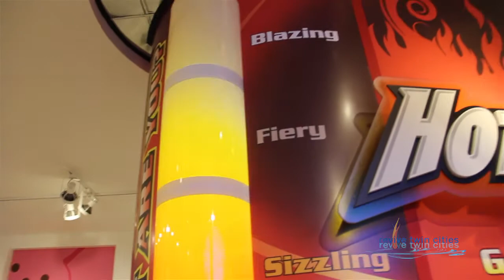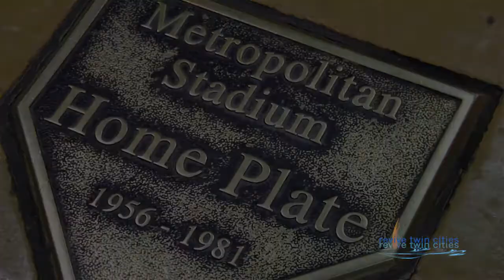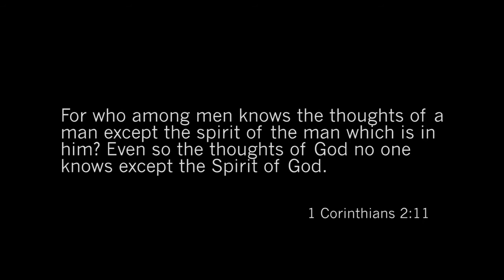reviveTWINCITIES :: Prep Trip #3 :: Day 3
~ ~ Kyle Lance Martin just announced our 10th city - Twin Cities and now he and the team from TTR are prepping for our Prayer Trip on January 20 - 26th. Come join us! FB reviveTWINCITIESmn or Twitter @reviveTWINCITYS ~ ~